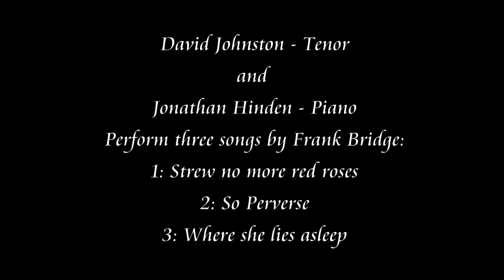David Johnston & Jonathan Hinden perform three songs by Frank Bridge.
David Johnston - Tenor
Jonathan Hinden - Piano

Three songs by Frank Bridge (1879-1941).

1: Strew no more red roses (Matthew Arnold)  1917
2: So Perverse (Robert Bridges) 1916
3: Where she lies asleep (Mary E Coleridge) 1916

Strew no more red roses

Strew no more red roses, maidens,
Leave the lilies in the dew;
Pluck, pluck cypress, O pale maidens!
Dusk, O dusk the hall with yew!

Shall I seek, that I may scorn her,
Her I lov'd at eventide?
Shall I ask, what faded mourner
Stands at daybreak, weeping by my side?

So perverse

All women born are so perverse
No man need boast their love possessing.
If naught seem better, nothing's worse:
From Adam's wife, that proved a curse,
Though God had made her for a blessing,

Where she lies asleep

She sleeps so lightly, that in trembling fear
  Beside her, where she lies asleep, I kneel,
The rush of thought and supplication staying,
  Lest by some inward sense she see and hear,
If I too clearly think, too loudly feel,
  And break her rest by praying.

David Johnston studied with the celebrated Bach singer Eric Greene and later with the equally celebrated tenor Alexander Young.

In the early 70's he quickly established himself as one of the most distinguished tenors of his generation and was much in demand in the UK and abroad, especially for his interpretation of the Evangelist in Bach's St Matthew Passion. Perhaps better known as a concert and oratorio singer, he still had considerable success on stage, notably for his work with Kent Opera where he sang to great acclaim the role of Florestan in Beethoven's Fidelio.

His made several studio recordings including recital discs of music by Benjamin Briiten, Roger Quilter, Frank Bridge and Ivor Gurney.

He was much sought after as a teacher and held positions as professor of singing at the Royal College of Music and later (I think) at the Royal Manchester College of Music.